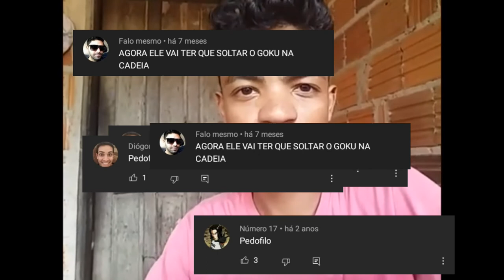o que aconteceu com matheus oliveira ele é inocente?